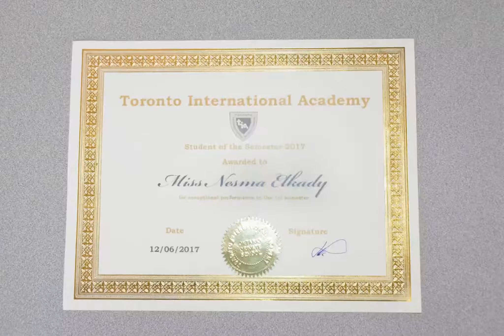Toronto International Academy Student of the Semester.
Toronto International Academy is known as one of the most exclusive private high school in the GTA located in Mississauga.
At TIA, we firmly believe in motivation, preparation, and achievement – These three things come together.”

We offer flexible admission schedule, better instruction methods, small class sizes, tutoring options and individual attention that keeps students motivated and focused.

(TIA) is a certified member of the Ontario Ministry of Education. Our dedicated teachers are all certified by the Ontario College of Teachers association. They help students to systematically prepare and advance into the top universities in Canada like i.e, the University of Toronto, The University of Waterloo, Mc Master University, Queens University, Western University, York University to name a few.